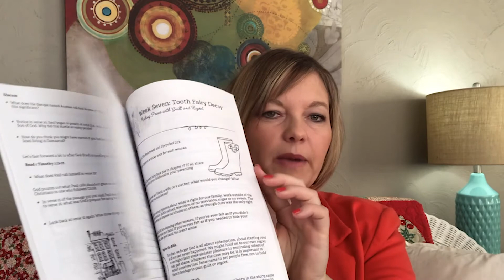Getting Real About Self-Image and Our Worth - Life Repurposed #008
Check out the show notes in Issue 8 on the blog to get the full post, links, and photos that accompany this episode.

In this episode, we take a lighthearted look at the complicated emotions that go along with how honest we are about weight loss or weight gain and have a heart-to-heart about self-image. Explore why Michelle loves vintage cameras so much, and learn about the resource that was the inspiration for this blog.

This is Life, Repurposed with Michelle Rayburn, where you’ll find uplifting and practical advice for everyday living, creative inspiration for do-it-yourself projects, and recommendations for books and resources that will encourage you to embrace your life, repurposed. Check out tips, resources and inspiration at michellerayburn.com.

Michelle is the author of "The Repurposed and Upcycled Life: When God Turns Trash to Treasure" and several other books. She's a speaker and social media guru as well.

Musical tracks in this episode used legally with rights. Intro music purchased from safemusiclist.com, plus background tracks used from freesound.org (public domain tracks).